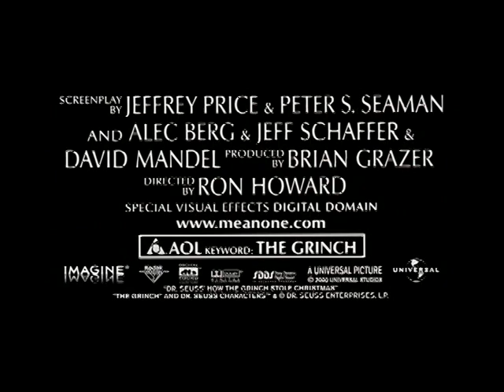The Grinch How The Grinch Stole Christmas 2000 Trailer